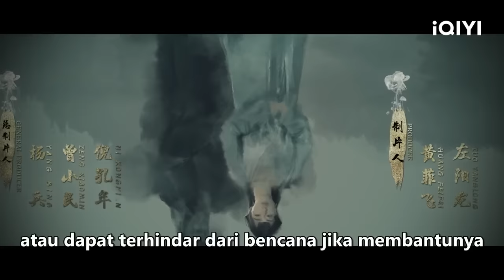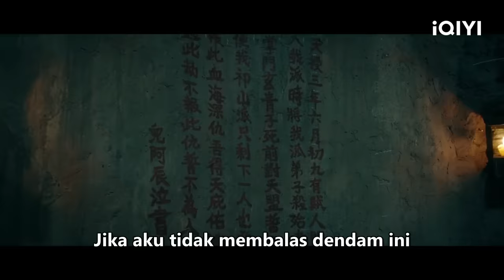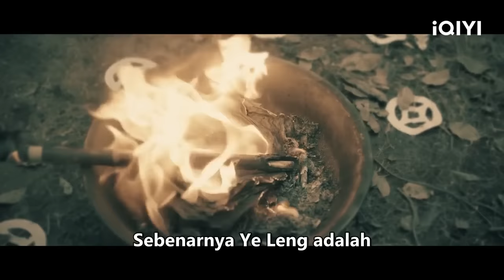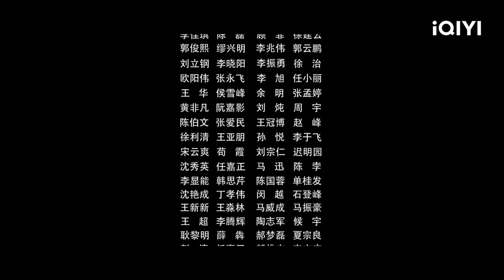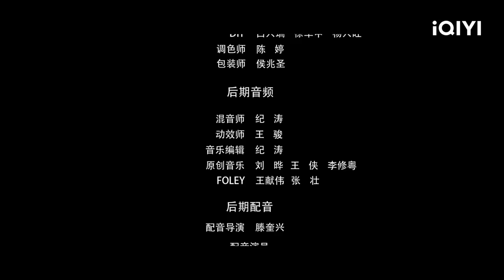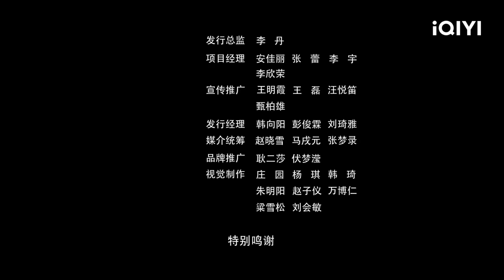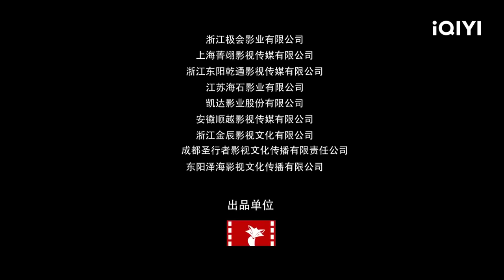【ID SUB】Detective Dee Solitary Skies Killer | Laga Drama | Chinese Movie 2023 | iQIYI MOVIE THEATER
【Nama Cina】

【Pemeran】
杜奕衡 Mark.DU / 赵芮菡 Zhao Ruihan

【Sinopsis】
Sang gadis tidak punya teman dan saudara, semuanya mati karena kecelakaan tanpa terkecuali. Apakah karena dia dirasuki bintang pembawa sial atau ada alasan lain? Biar Detektif Di Renjie yang memecahkan kasus pembunuhan beruntun ini.

Sedang tren